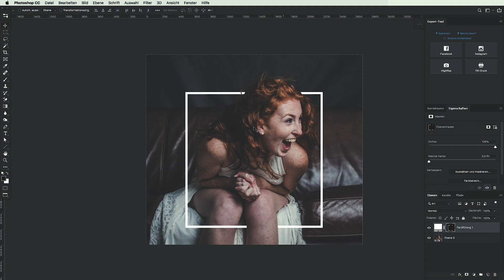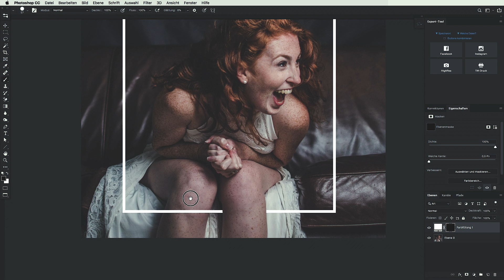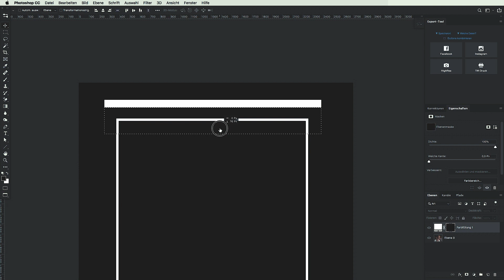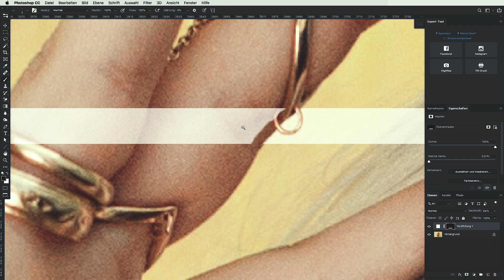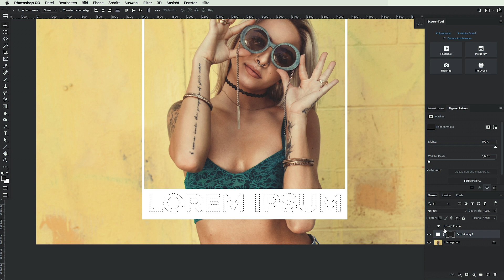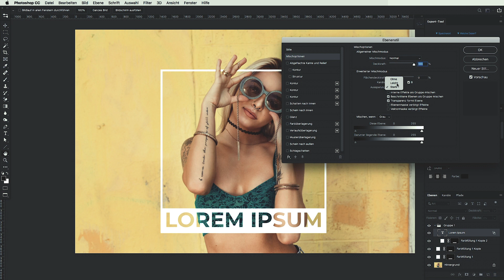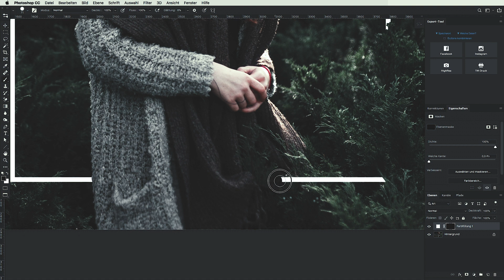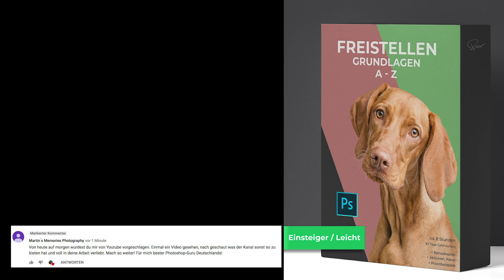Kreative Rahmen einfach und schnell in Photoshop